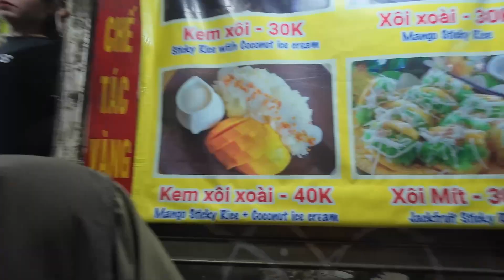Partir à vélo au Viêt Nam. Départ / Arrivée. Premiers pas dans Hanoï.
Trajet un peu long pour arriver jusqu’à Hanoï.
Content d’être arrivé.
Je me jette immédiatement dans le bain, avec la cuisine vietnamienne, les rues animées, ambiance chaude, premières rencontres. Lumières la nuit.
Mais pour arriver jusqu’ici, arnaque de Vietnam Airline pour transporter le vélo (189 €).
Puis deux heures de cuisson sur la piste à CDG en plein soleil à attendre le feu vert de je ne sais quoi... Il ont dû ouvrir les portes donnants dans le vide, pour aérer, un peu l’avion et faire descendre la température (pas d’air conditionné).
Petite info, les hublots Boeing qui s’assombrissent ne laisse pas passer la lumière, (j’étais côté soleil) ; mais laisse passer la chaleur.
 Un beau retard retrouvé à l’arrivée. Ouf !!!